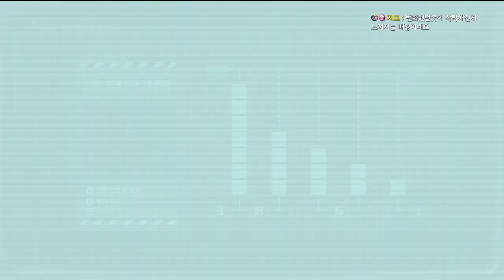국산 대작 스텔라 블레이드 01｜왓섭! GAME